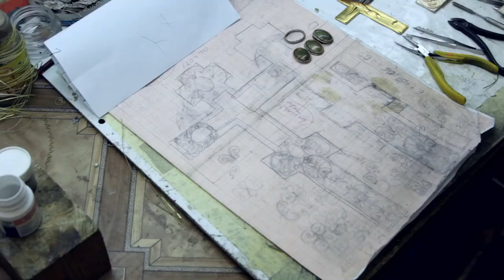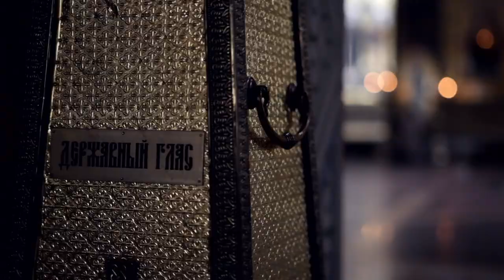Non-Ferrous Art. St Elisabeth Convent Metal Workshop.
Bronze souvenirs, pectoral crosses and many other novelties are made in the technique of  ornamental casting in the fast-developing metal workshop of St. Elisabeth Convent.

Our craftsmen work with nonferrous metals. After a project is drawn on paper, all the details are traced clearly by an artist in accordance with canonical Orthodox tradition. Choosing the right technique is the following step. There are many to choose from: filigree, stamping, electro-forming, casting.. But the true miracle begins when metal or wire turns into an amazing work of art.

You can preview and order our crosses, tabernacles, reliquaries, vigil lamps, candle holders and much more